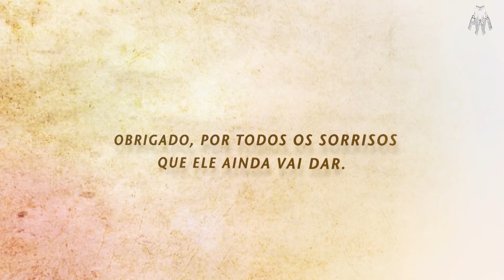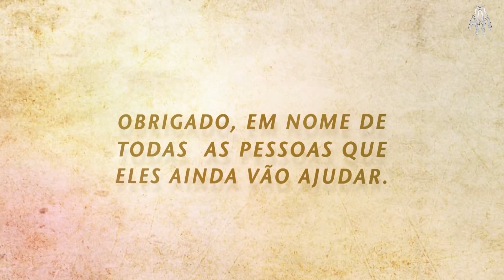Programa Pai Eterno - 23/08/2018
Edição 1472 do Programa Pai Eterno. Realizado pela Associação Filhos do Pai Eterno (Afipe), com exibição, de segunda a sexta, na RedeVida.

- Vocação Leiga: cristã a serviço da Igreja e do próximo.
- Agenda da Afipe para o fim de semana.
- Operário da obra do Novo Santuário mostra a rotina de trabalho.